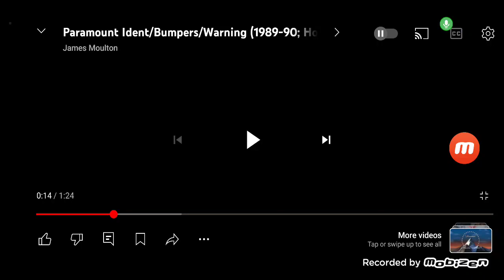Paramount Feature Presentation Paramount Communications Logos Homemade